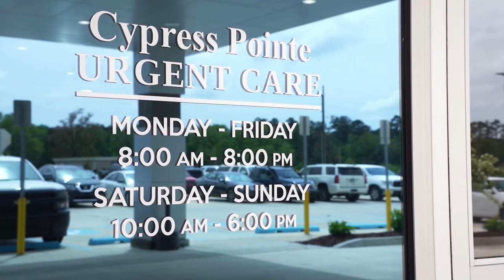Cypress Pointe Healthcare Hammond Louisiana 70403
No appointment necessary! Walk-in care, 7 days a week. Cypress Pointe Health Care provides treatment for everyday Illnesses and non-life-threatening injuries, like sinus infections, cuts, and scrapes.